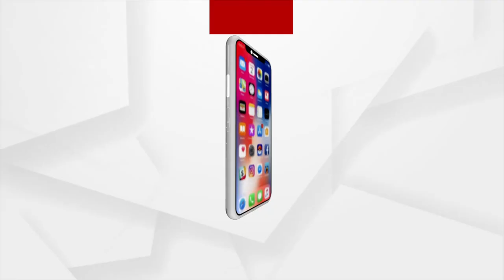ମଞ୍ଚେଶ୍ବରରୁ ମିଳିଲା ଅର୍ଚ୍ଚନାଙ୍କ କାର !